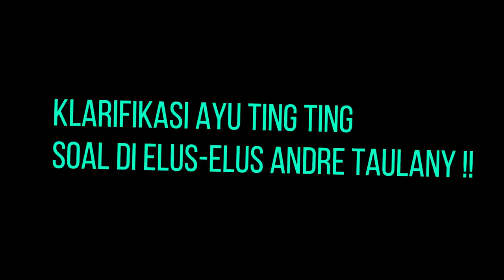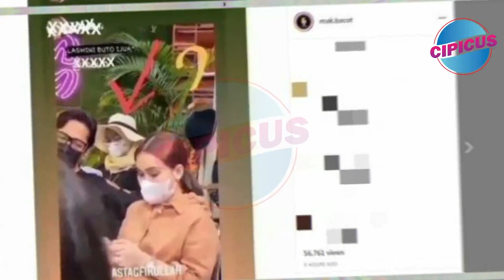Klarifikasi Ayu Ting Ting Perihal Dielus-elus Andre Taulany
Ayu ting ting pun buka suara!